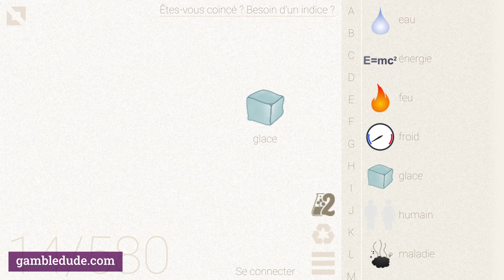Comment faire de la GLACE dans Little Alchemy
Dans le tutoriel, tu apprends comment faire de la glace dans Little Alchemy. La vidéo te montre le meilleur et le plus court chemin du début à la fin!